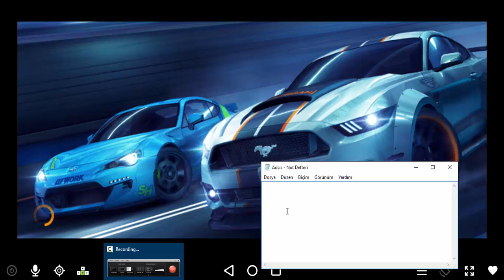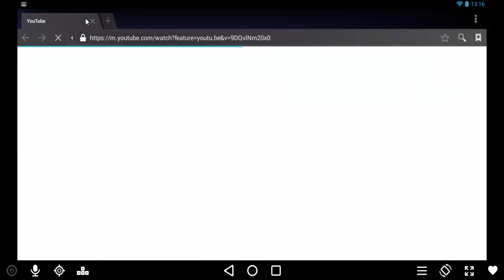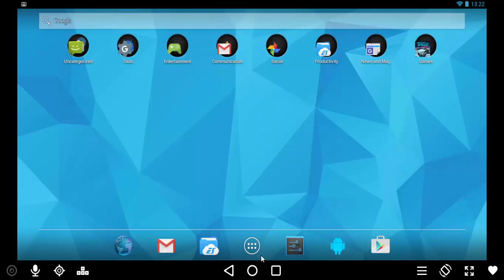Need For Speed - No Limits ANDROID GAMEPLAY HD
Need For Speed - No Limits İlk Bakış